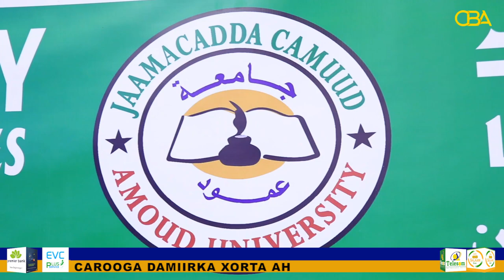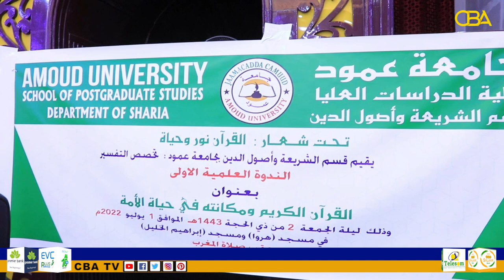Awdal:-Ardayda Diyaarinaysa Shahaadada Masterta Ee Qaybta Shareecada Oo Qiimayn Lagu Sameeyay..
Awdal:-Ardayda Diyaarinaysa Shahaadada Masterta Ee Qaybta Shareecada Oo Qiimayn Lagu Sameeyay Iyaga Oo Masaajidka Tafsiir Ka Bixinaya